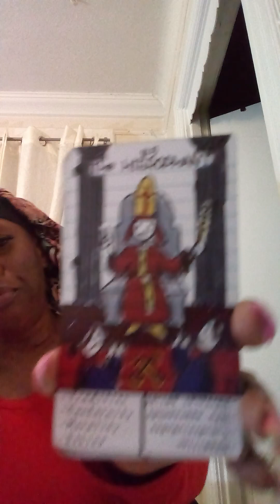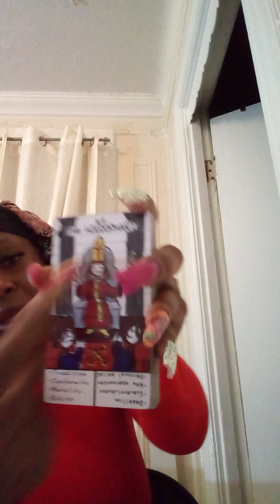This may seem like a good idea but it's not u have the power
This may seem like a good idea but its not u have the power#tarot tarot reading spiritual journey healer karmic the devil#collective message general message Spiritual Grenade